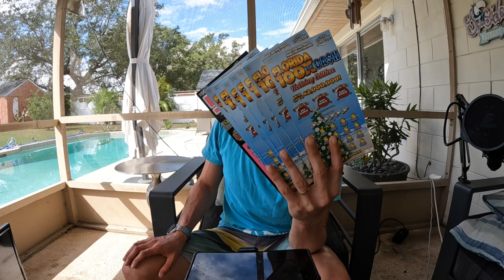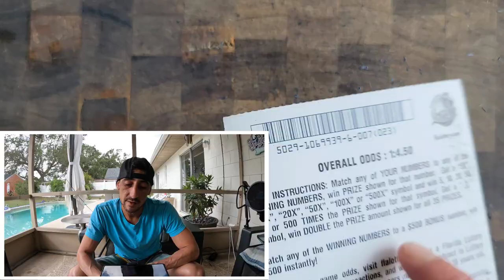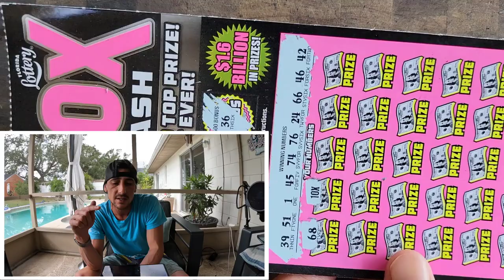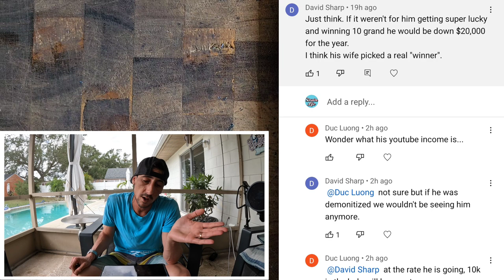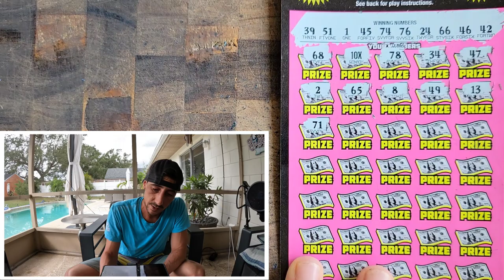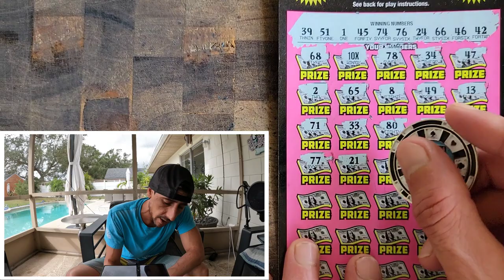We Did it!!! New 100X Tickets are Fire🚀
The New 100X Tickets are Hitting Big Time!
1 x $50 500X the Cash
7 x $10 100X the Cash scratch off tickets from the florida lottery!

Join Stake Online Casino here(copy /paste link):
stake.us/?c=07336ee4de